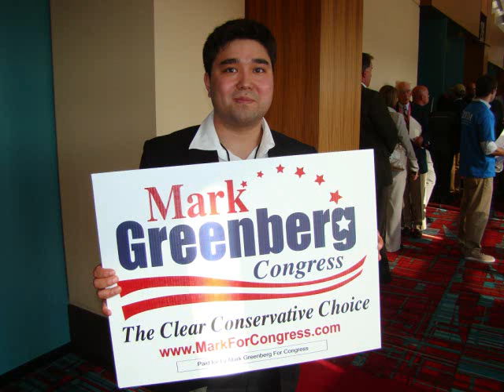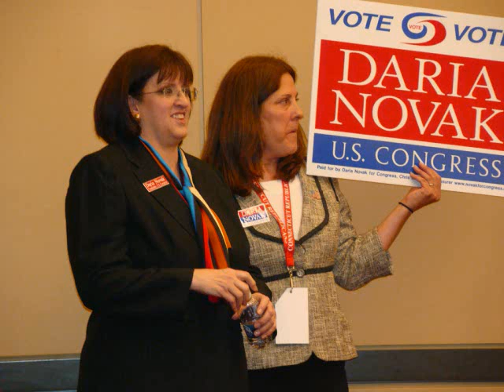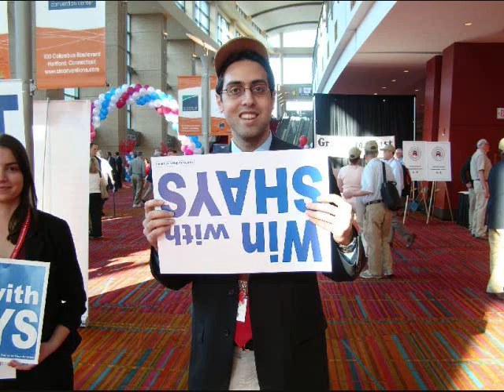**An Ode To Chris Shays - Republican Convention** May 18, 2012.wmv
A pictoral essay of some of the sights at the Connecticut Republican Convention in Hartford on Friday, May 18, 2012.